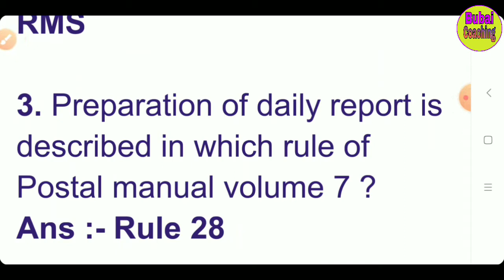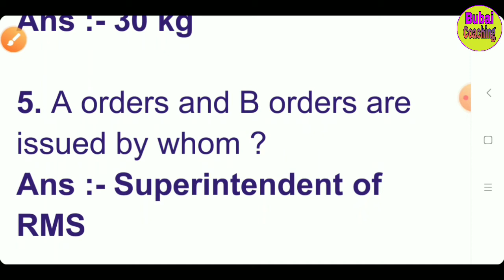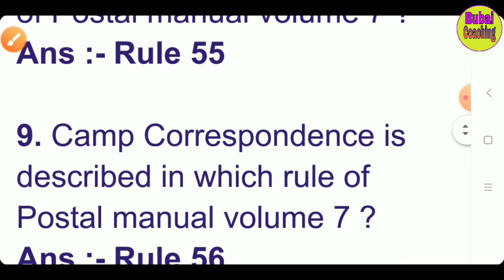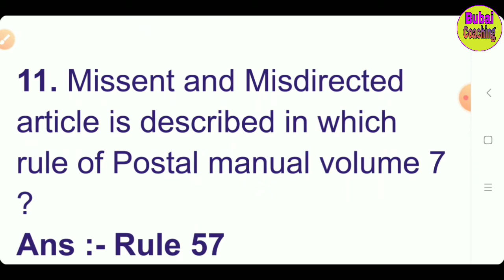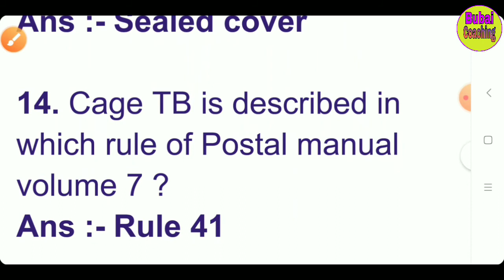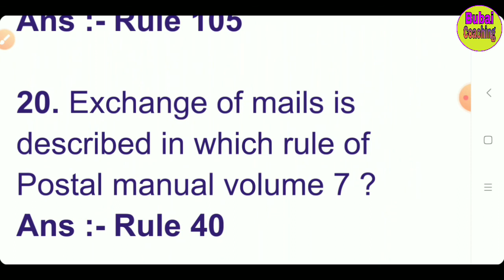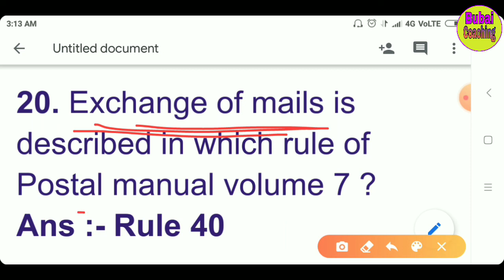Gds to pa departmental exam | gds to postman | gds to mts | gds news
GDS TO PA/SA EXAM
की तैयारी के लिए हमारे चैनल के साथ जुडे।
1-POST OFFICE GUIDE PART -1
2-POST OFFICE GUIDE PART-2
3-BASIC TERMINOLOGIES RELATED TO IT DOP
4-PRODUCT AND SERVICES
5-POSTAL MANUAL VOLUME 6 PART 1
6-POSTAL MANUAL VOLUME 6 PART 3
7-SB ORDER
8-POSTAL MANUAL VOLUME 7
9-FOREIGN POST MANUAL

GENERAL KNOWLEDGE -

1-INDIAN GEOGRAPHY
2-CIVICS
3-GENRAL KNOWLEDGE
4-INDIAN CULTURE AND FREEDOM STRUGGLE
5-ETHICS AND MORALE STUDY

MATH -
1-BODMAS
2-PERCENTAGE
3-PROFIT AND LOSS
4-SIMPLE INTEREST
5-AVERAGE
6-TIME AND WORK
7-TIME AND DISTANCE
8-UNITARY METHOD

POST OFFICE GUIDE PART I
2 POST OFFICE GUIDE PART II
3.PREVIOUS YEARS QUESTIONS
4.IT MODERNIZATION
5.POSTAL MANUAL VOLUME VI
6.POSTAL MANUAL VOLUME VII
7.FOREIGN POST MANUAL
8. PRODUCTS & SERVICE
9. GK
10.MATHS, REASONING ( FROM YOUTUBE)